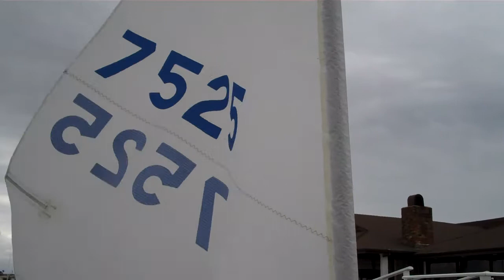Sabot Midwinters Sailing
Juniors sabot sailing at the Midwinters Regatta at Newport Harbor Yacht Club.  Video provided by Steve Harris.